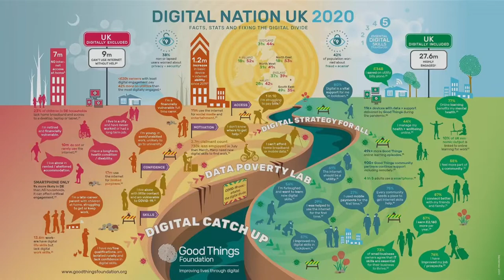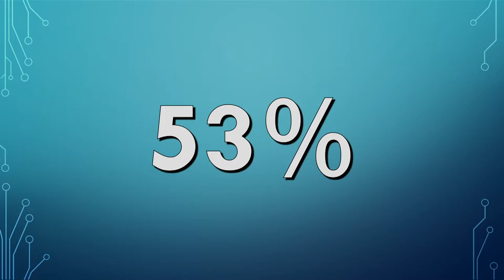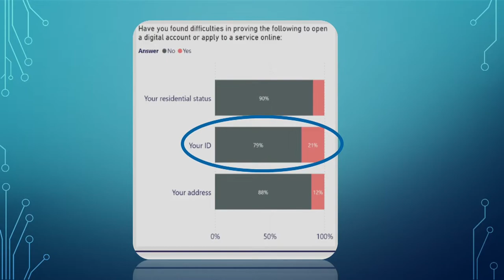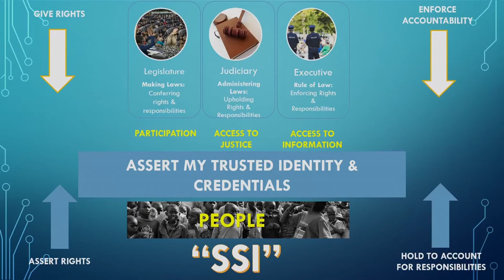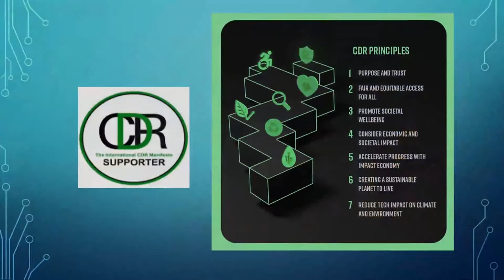Karen Elliott from the University of Birmingham on ‘Finclusion, Agency and Online Harms’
Karen Elliott from the University of Birmingham talks about financial inclusion, agency, and online harms. The financial industry needs to adhere to a strict regulatory framework, which is often in conflict with the desire for inclusive, adaptive, and privacy-preserving services, raising public concern around the trustworthiness of technologies. Such tensions impact the deployment of privacy-sensitive technologies aimed at financial inclusion.